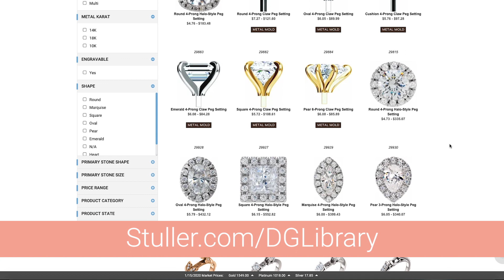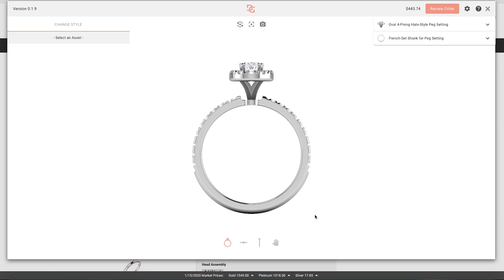Getting Started with Digital Goldsmith™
Digital Goldsmith™ is your customization solution for simple, quick setting and shank configurations.  Use it with customers on Stuller.com to offer a range of customizable styles.